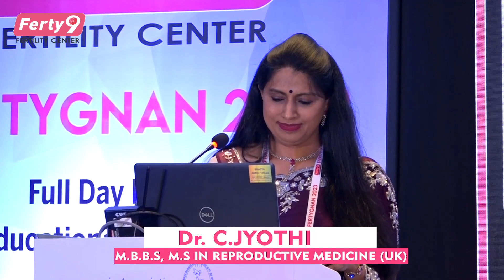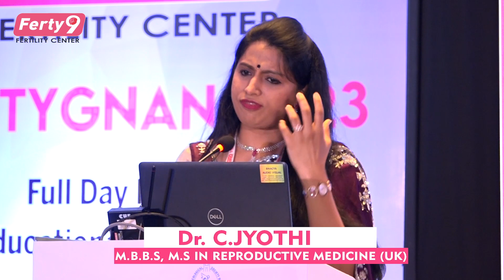Ferty9 FERTYGNAN 2023 : Best Infertility Case Study | Dr C Jyothi Full Speech | Infertility Hospital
OUR BRANCHES
Secunderabad
Kukatpally
Ameerpet
Dilsukhnagar
Karimnagar
Vijayawada
Vizag